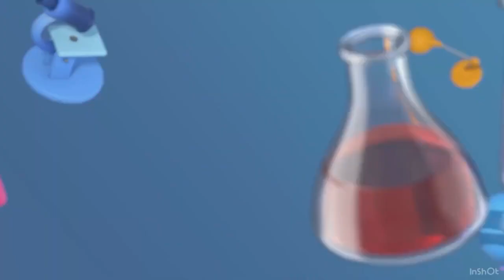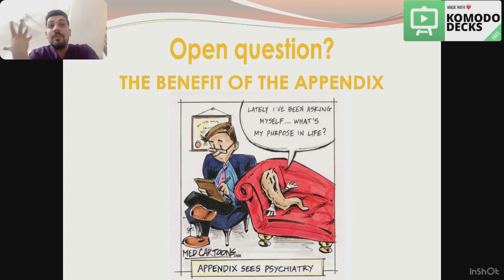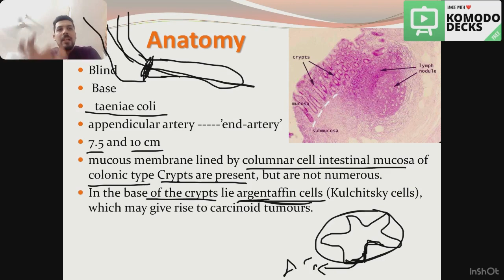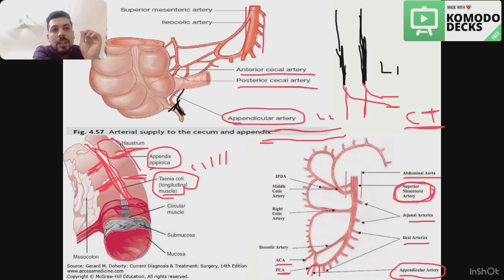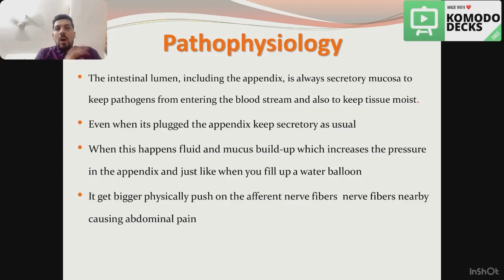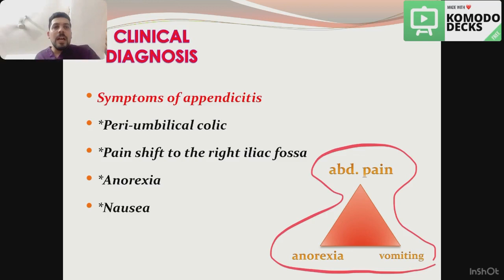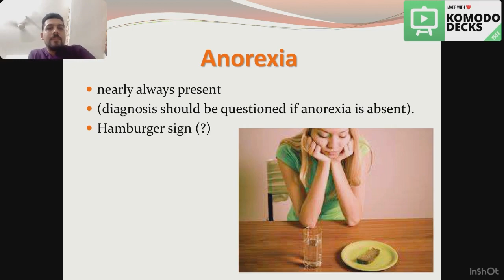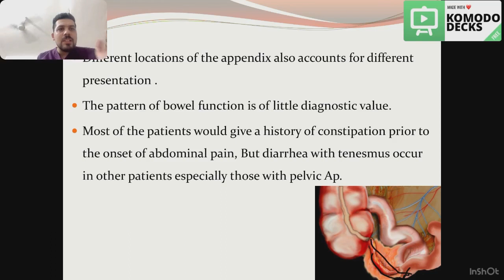L1: appendicitis p1 طب جابر بن حيان م 4 مادة الجراحة